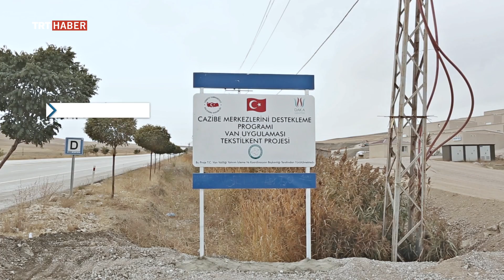Güneşi Uyandırmak Bölüm 115